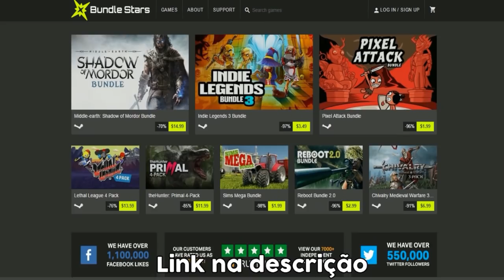Point Blank: HOW TO BE THE MOST FDP GUY IN ROOM # 31 Ft. THOR!